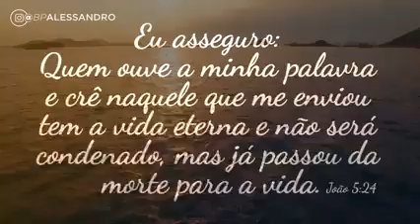APÓSTOLO PAULO: O REINO DE QUE FALO.